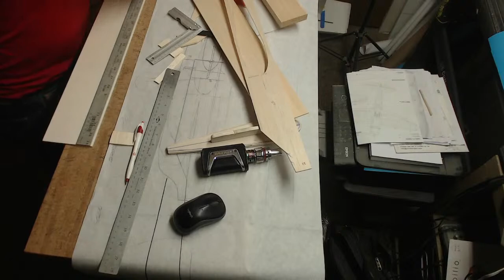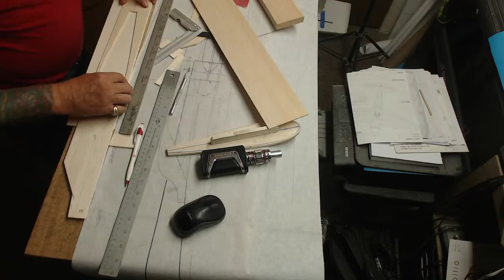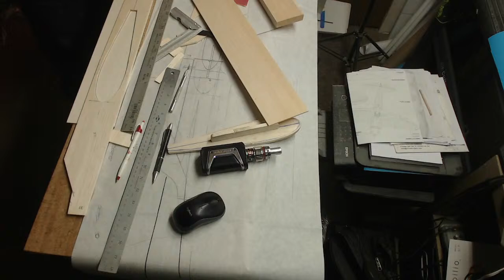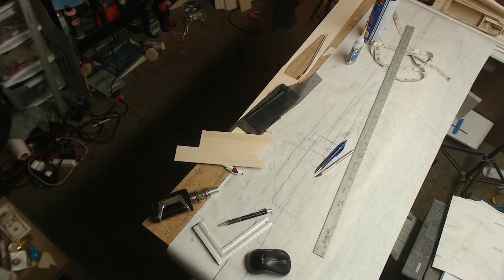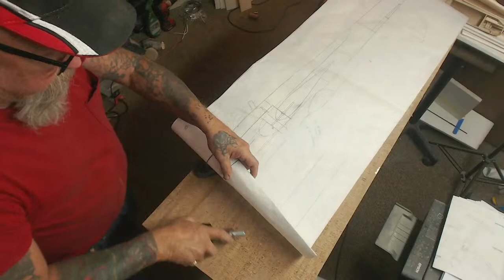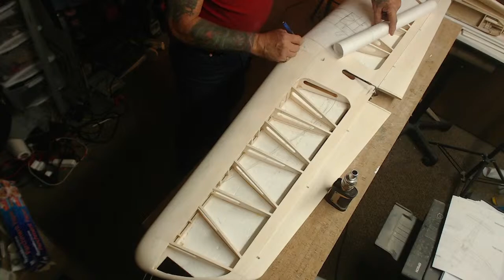finish the fuselage crutch